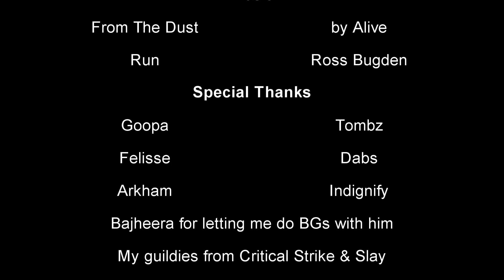Devcom V: Bgs, Rateds & Skirms OH MY! Part 1 6.2 Hunter PVP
The Original Version of this video was going to be a bit long so I split it in two parts.   I tried some different effects in this video so let me know what you guys think.  This video will features some good fun moments of Battlegrounds Arenas and Skirms not including in recent videos that I have done in the past two weeks.  ENJOY!!! Special Thanks to Bajheera and Goopa and here is a link to their youtube channels below.   As well as links to where I got my music for this video.